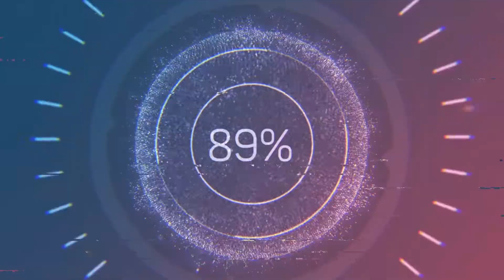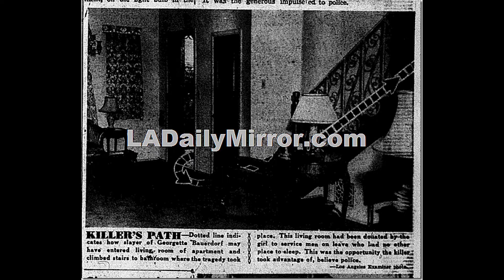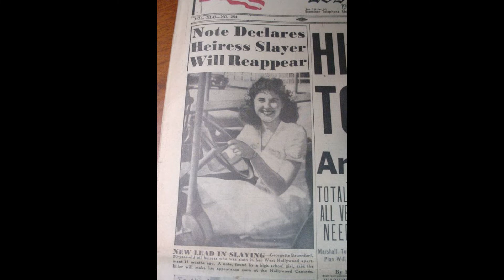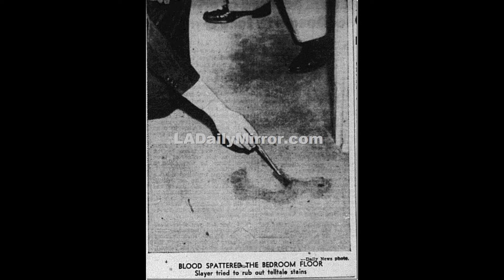A tribute to Georgette Bauerdorf